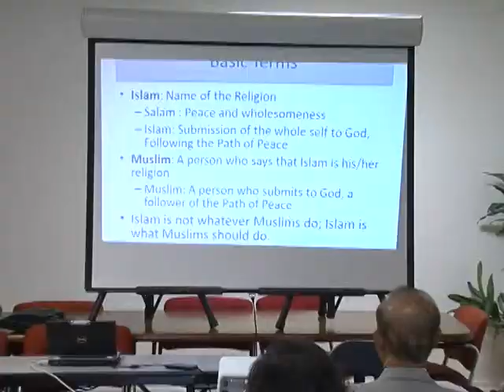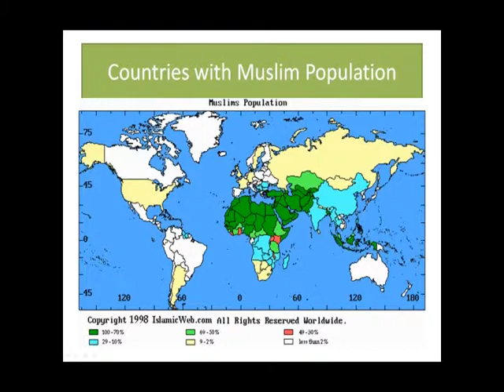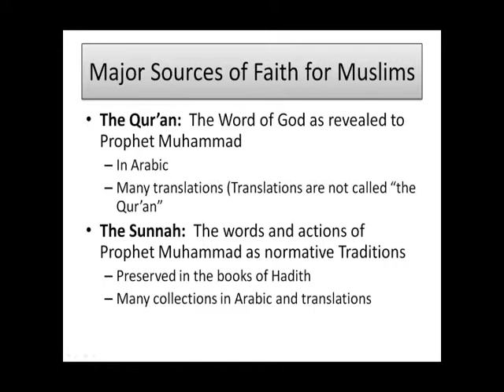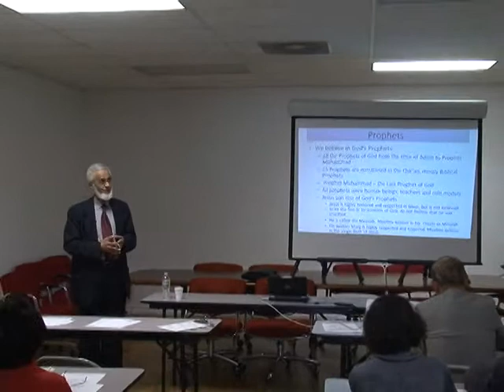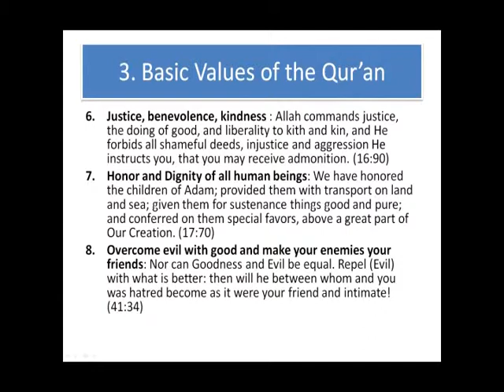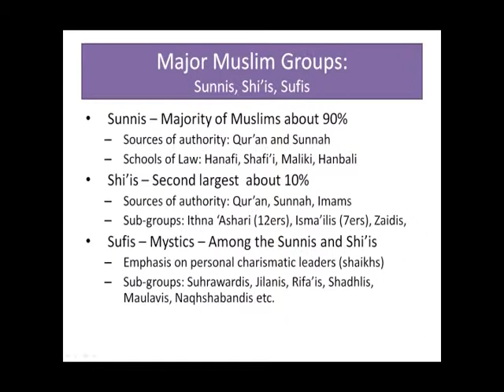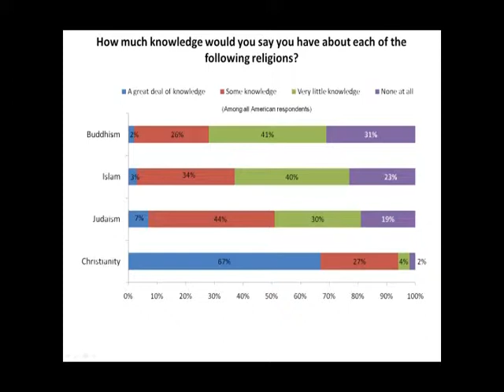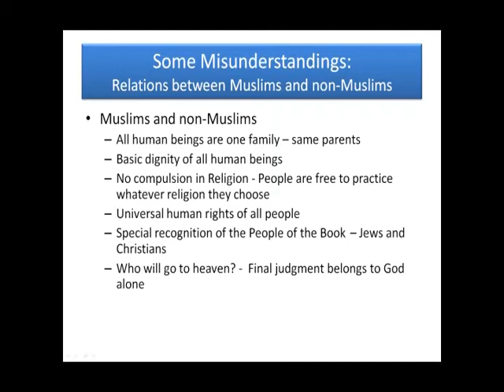Islam and Muslims Facts Myths by Dr Muzammil H Siddiqi April 2011